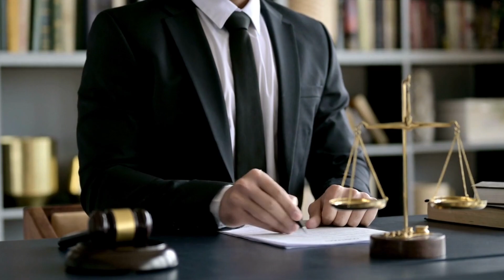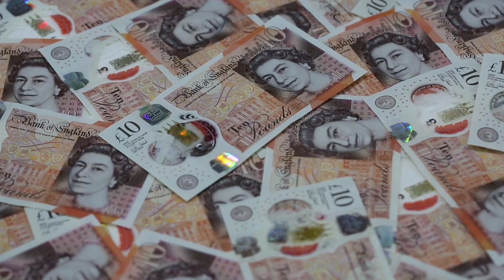UK court rejects claim Nasir Butt bribed judge to help Nawaz Sharif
A British High Court judge has accepted that PMLN leader Nasir Butt did nothing wrong by filming judge Arshad Malik, rejecting a Pakistani TV’s defence.